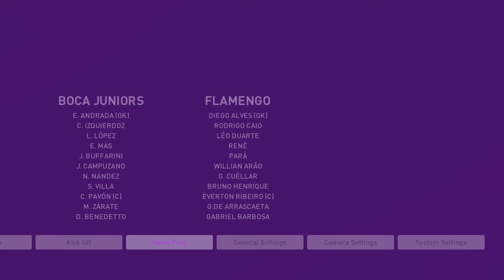PES 2020 DEMO PART 5 - GREAT GAME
PES 2020 DEMO PART 5. THIS WAS A GREAT MATCH TO WATCH BOTH TEAMS SCORED AND LOTS OF SHOTS WERE TAKEN AND I WAS TRYING OUT THE FINESSE DRIBBLING THAT WENT DOWN WELL TOO. XBOX ONE, PS4, XBOX ONE X, PS4 PRO, PC.

TheSmilesWilds